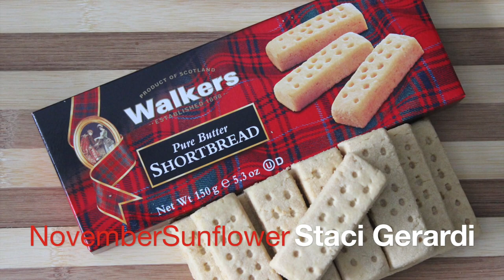Making of a Walkers Pure Butter Shortbread Pie Crust Video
Video showing how to make a pie crust out of Walkers Pure Butter Shortbread. We have good moments, not so good moments, and a huge victory at the end! You have to watch until the end! Enjoy.